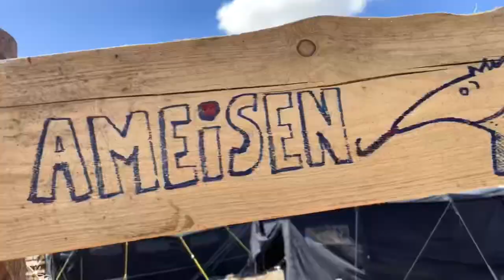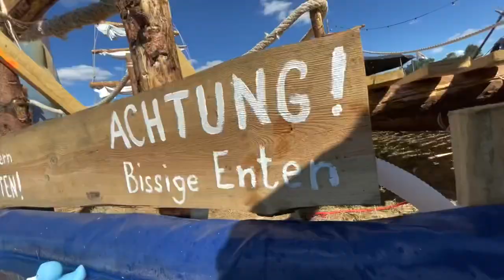Royal Rangers Bundescamp 2022 – Tavernen, Wettkämpfe und Abreise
Musizierende Mongolen, tanzende Ranger und jede Menge Action während der Wettkampf-Zeit. Vom Wetttauchen über den Perser-Parkour bis hin zum Brettweitschlagen: Hier wurde jeder Ranger fündig und wir haben noch nicht einmal die Hälfte gesehen.

Die Rangers aus Detmold, Lippe und W2 waren dabei und hatten jede Menge Spaß auf dem legendären Bundescamp!